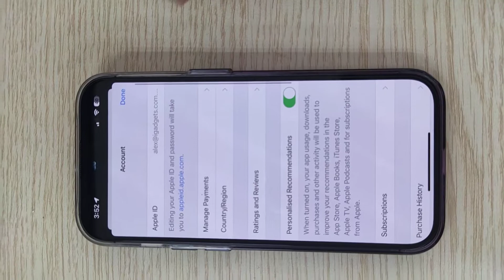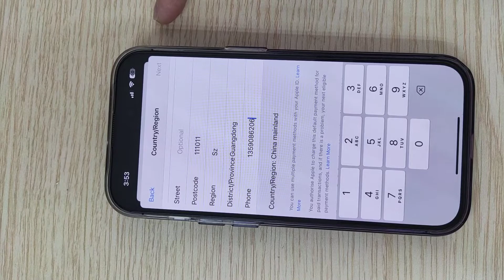云鲸智能app Apple